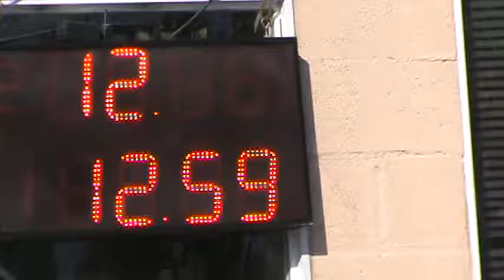29/01/2017 Clase 2 Picadas De avellaneda El Canal De todos